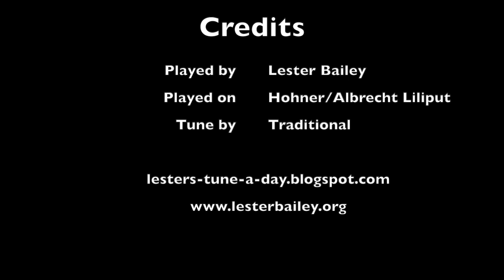John of Paris and Oscar Woods - Lester - Melodeon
An English Session set - John of Paris and Oscar Wood's Jig